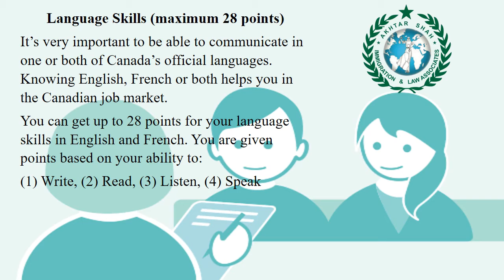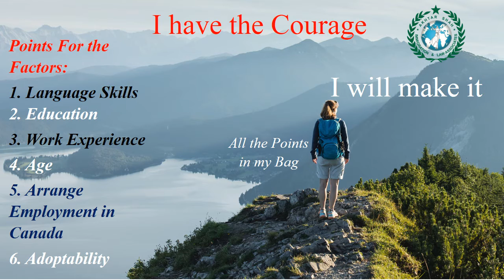Canada Express Entry Factors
Akhtar Shah Immigration & Law Associates: The most trusted and reliable Law Firm in Pakistan.